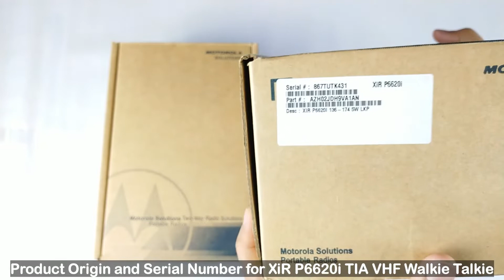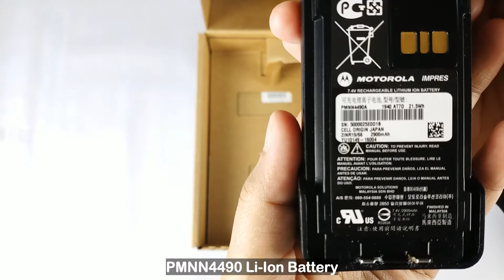[Unboxing] Motorola XiR P6620i UHF / VHF TIA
Another unboxing video featuring the Motorola XiR P6620i UHF / VHF TIA

WHAT’S NEW IN THESE NEXT GENERATION RADIOS
• Over-the-air software updates
• Enhanced audio quality
• Improved expandability
• Better battery life (up  to 28 hours)
• Better range
• Better waterproofing (IP67)
• HazLoc models available

CONNECTED
The MOTOTRBO XiR P6600i Series is a family of DMR-standard digital radios that delivers operations-critical voice communications. With support for basic trunking as well as legacy analogue technology, you can keep your organisation connected as it grows.

SAFE
The XiR P6600i Series is designed to improve safety in your organisation, with the rapid response capability of instant push-to-talk communications. Even if a worker is unresponsive, you can remotely activate the radio to check that your worker is safe. Radios can be remotely disabled if they are misplaced. New HazLoc models are available for use in areas where flammable or explosive materials are present.

EFFICIENT
With new noise cancellation technology and enhanced clarity, the XiR P6600i Series delivers excellent audio quality to make your workplace communications clearly intelligible. The latest energy technology provides the battery option which delivers up to 28 hours of battery life for 3-shift working, and the optional IMPRES Over-the-Air Battery Management tool helps you maximise battery lifetime. An improved receiver boosts range,
allowing you to reach further than ever.

CONNECTION
• VHF Band, 5W
• UHF Band, 4W
• 350 Band, 4W
• LKP Models: Mono screen, limited keypad, 256 channels
• NKP Models: No screen or keypad, 16 channels
• Analogue and Digital
• Voice and text only
• Canned Text Messaging
• Voice Announcement
• Home Channel Reminder

AUDIO
• Intelligent Audio
• IMPRES Audio SINC+ Noise Cancellation (Optional)
• Acoustic Feedback Suppressor
• User-Selectable Audio Profiles
• Trill Enhancement
• Switch Speaker

CUSTOMISATION
• Wide range of Accessories
• 4 Programmable Buttons (2 or NKP model)

MANAGEMENT
• Radio Management (Optional)
• Over-the-Air Programming (Optional)
• Over-the-Air Software Update (Optional)
• IMPRES Energy
• IMPRES Battery Management (Optional)
• Over-the-Air Battery Management

SAFETY
• Lone Worker
• Transmit Interrupt (Decode only)
• Digital Emergency
• Emergency Search Tone
• Remote Monitor (Decode only)
• Radio Disable / Enable (Decode)
• HazLoc certification (Optional)
• Waterproof to IP67
• Rugged to MIL-STD 810

SYSTEMS
• Dual Capacity Direct Mode
• Conventional
• IP Site Connect
• Capacity Plus (Optional)